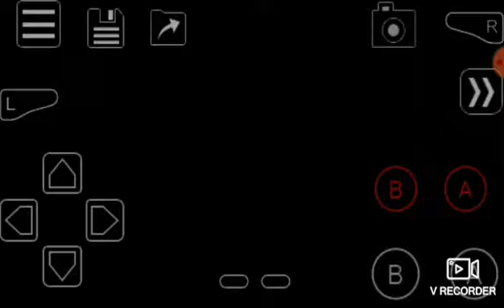Pokemon Unbound Let's Catch Landorus, Thundurus ,Tornadorus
Pokemon Unbound Let's Catch Landorus, Thundurus ,Tornodorus
Rainy Day in magnolia

Pokemon Unbound
Author Skeli

Features
•Egg Hatch Level 1
•DYNAMAX and Gigamax
•Day and Night System
•Sideways stairs
•Running Indoors
•Trainer Facing
•Bw Repel system
•The Physical Special Split
•Mega evolution
•New HMs Rockclimb
•HIdden Grottoes
•Decapitilization
•IVs and  Nature highlight
•X And  Y Capture expirience
•Inverse battle
•Much more to Discover